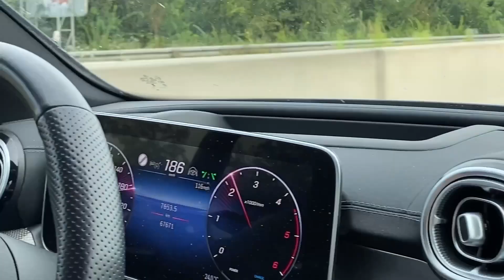3 more weeks in Germany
July 13th - August 5th

What I did during this time:
* A lot more quality time with German friends
* Most amazing moment of my life hiking after seeing Neuschwanstein
* Some great day trips

the pace of life slowed down though. it was during this time that life normalized and I felt less out of place - but i think because of that, I started slipping back into my comfort zone, and didn't meet many new people.

^(basically: wherever you go, there you are)

regardless, I learned and experienced so much of German life and culture during this time, and deepened my friendships with my current German friends here :)